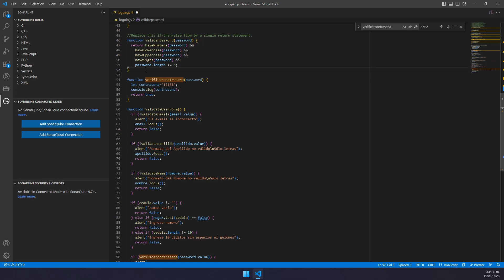Solución (FIX): Sonar - JavaScript: Replace this if-then-else flow by a single return statement.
👨‍💻👨‍🏫 *Además, les recomiendo los siguientes cursos para complementar tu aprendizaje:* ⤵️
👨‍💻🌐 *Curso de Desarrollador Angular (Frontend) De Cero a Experto* ⤵️

👨‍💻🛠️📝 *Cursos de Editores de Texto* ⤵️

👨‍💻🛠️🧰 *Cursos de Entornos de Desarrollo Integrados(IDEs)* ⤵️

👨‍💻⚙️🧰 *Cursos de uso de Git Desde Entornos de Desarrollo y Editores de Texto* ⤵️